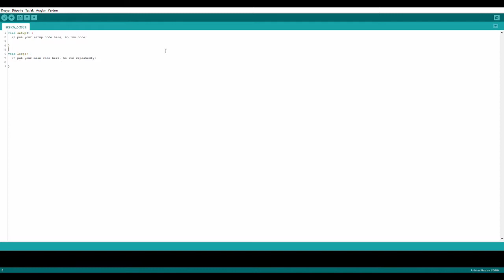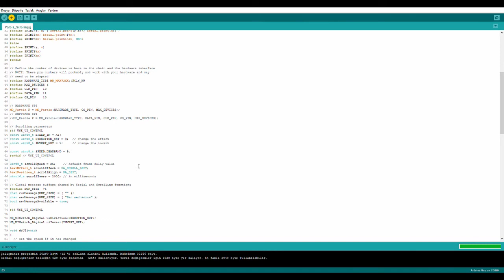Arduino ile 4 lü Dot matrix modül kullanarak kayar yazı yapımı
Kütüphaneler;

Eğer bu kütüphaneler bilgisayarınızda kurulu değil ise kurmanız gerek. Aksi takdirde kod çalışmaz.
Evet arkadaşlar bugün sizlerle 4in1 led matrix nasıl kullanılır hangi kütüphaneler gerekli. Kütüphane ayarları nasıl yapılır. Bunları paylaştım umarım yardımcı olabilmişimdir. Bu arada kütüphaneler güncellendikçe bazı kodlar çalışmayabiliyor. Bu video yayın tarihindeki son güncellemelere göre hazırlanmıştır.